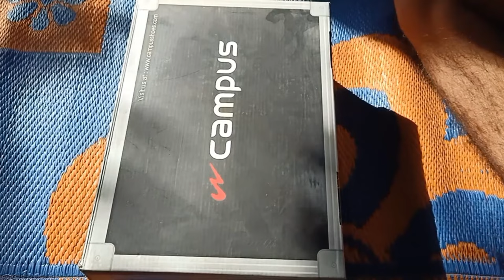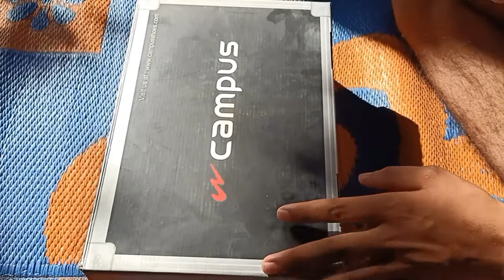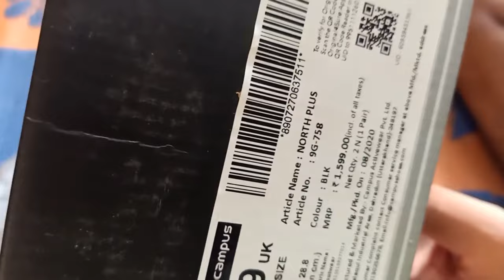Campus shoes Air capsules| Campus north Plus running shoes